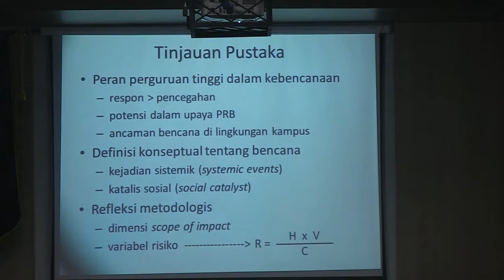Seminar Internasional Pusat Kajian Bencana FKM UI (7 Oktober 2014)